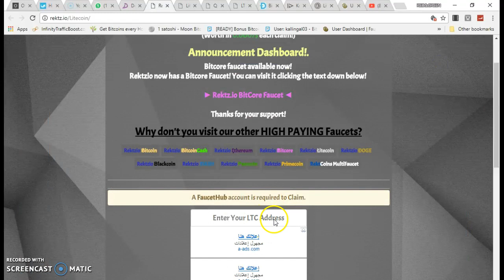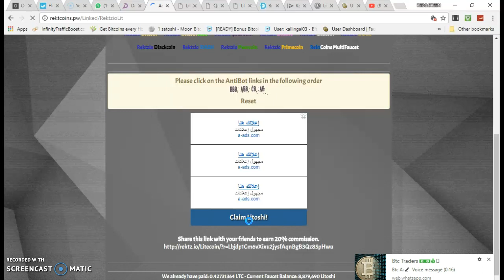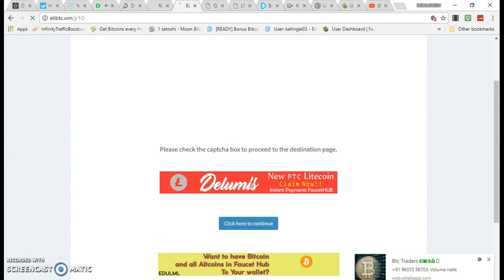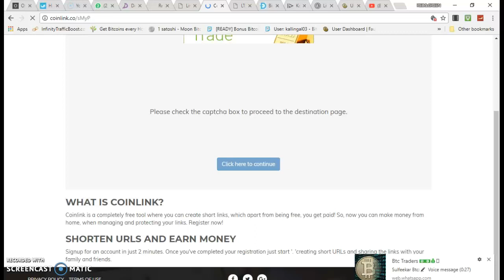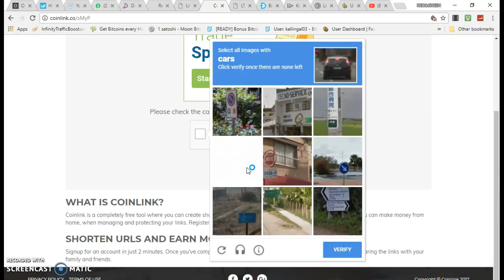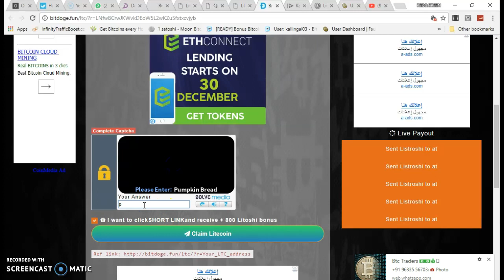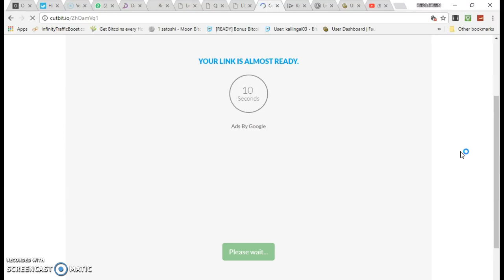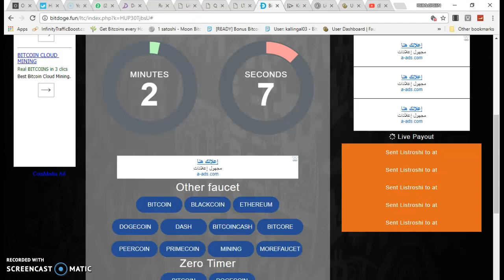LITECOIN EARNING SITE EVERY DAY 50000 LITOSHI MALAYALAM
Litecoin earn site referal link